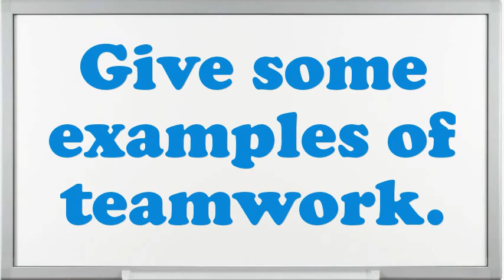Field Mechanic Interview Questions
Interview Questions for Field Mechanic.Tell me about how you worked effectively under pressure.What strategic plan did you have as an Field Mechanic?What was the most complex assignment you have had?How do you decide what gets top priority when scheduling your time?What are you expecting from this firm in the future?